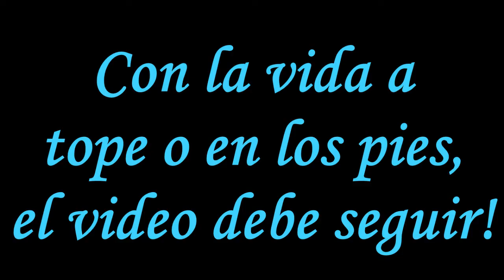Infestation (Survivor Stories) - Como Lootear West Boulder!!!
Vídeos de WarZ - aka - Infestation (Survivor Stories), en español ;D